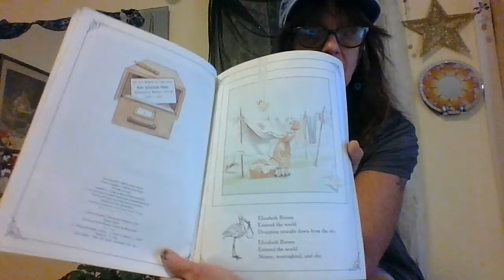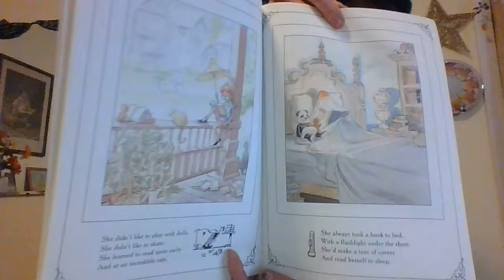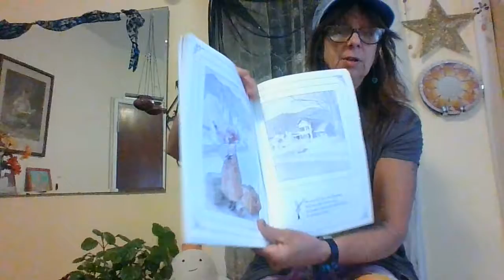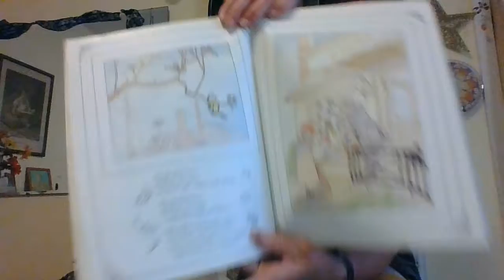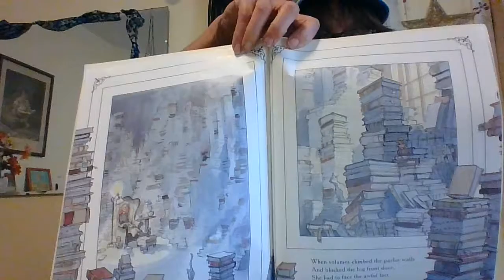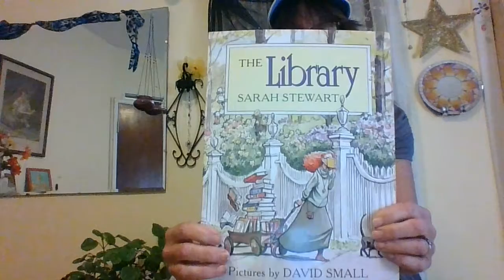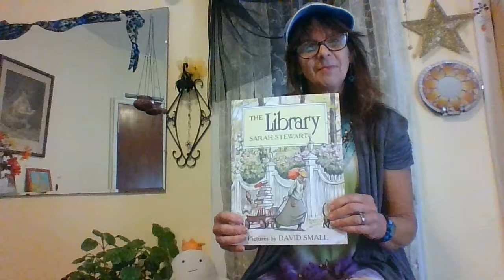The Library Author Sarah Stewart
Read aloud by Deb
A short fun story on Mary Elizabeth Brown 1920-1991 and how her library came into being...